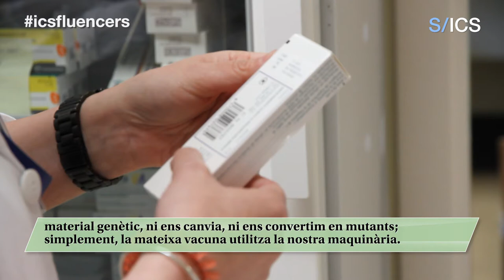La immunitat de grup, la gran incògnita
Tal com comenta l'immunòleg, el SARS-CoV-2 és un virus nou, però "el nostre cos ha respost igual que a totes les infeccions que ja coneixem. (...) La majoria de persones que agafen la COVID-19 fan una resposta immunitària contra el virus SARS-CoV-2, acaben eliminant-lo i es recuperen. De fet, la gran majoria de persones que l'han passat fan una memòria immunològica i, per tant, estan protegides com a mínim a curt-mitjà termini d’una possible reinfecció". Amb tot, la gran diferència respecte d'altres virus i pandèmies ha sigut el fet de disposar, per primera vegada, de les eines per monitorar, explicar i comunicar una nova infecció que ha sigut global.

La Blanca Borras treballa al servei d'Epidemiologia i Medicina Preventiva de l'Hospital Universitari Vall d'Hebron i coneix molt bé què són i com funcionen les vacunes. Ella comenta que, bàsicament, les vacunes entrenen el nostre sistema immunitari perquè sigui capaç de reconèixer el virus i que la pròxima vegada que ens topem amb ell siguem capaços d'identificar-lo i eliminar-lo gràcies als anticossos que ja tindrem. "Les vacunes podrien ser com quan hi ha un amic a una festa i et diu: t'he de presentar algú que és morè amb els ulls verds, amb el "pelo pincho", t'encantarà...i quan estàs a una altra festa i el veus entrar per la porta, en aquell moment, ets capaç de reconèixer-lo i atacar. Seria una manera molt planera d'explicar com funcionen".